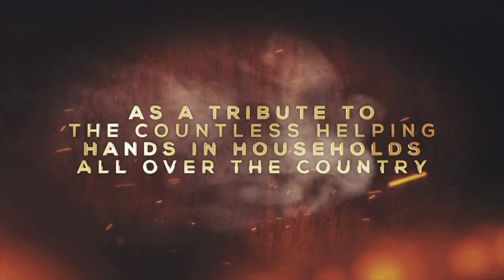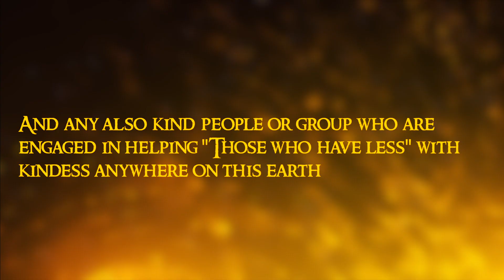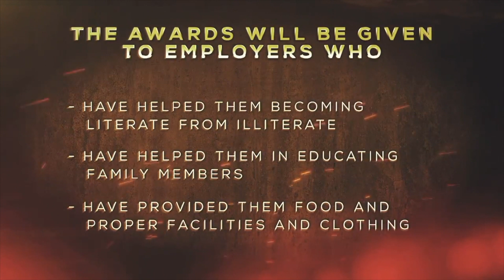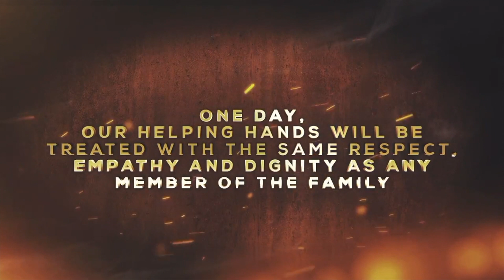Award 2 2022